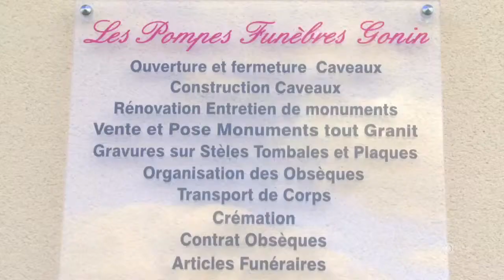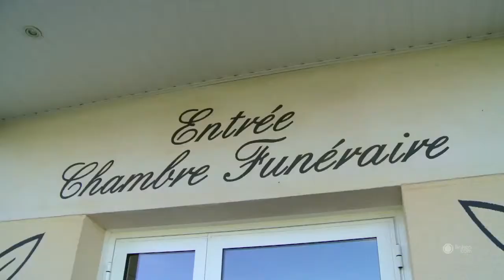Pompes Funèbres, marbrerie funéraire, Argenton sur Creuse (36)-Pompes Funèbres Gonin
Les Pompes Funèbres Gonin, entreprise indépendante et familiale créée en 1979  ont toujours privilégié le contact humain et l'écoute.

Les pompes funèbres Gonin  disposent de salons funéraires et d'un espace d'accueil chaleureux    pour recevoir votre famille et vos amis et dire adieu à votre proche en toute discrétion et selon vos volontés.
Les Pompes funèbres Gonin c'est aussi un  large choix de monuments, d'articles funéraires,   et un service de gravure express qui vous permettra de personnaliser pierres et objets.
Madame, Monsieur,  les pompes funèbres Gonin vous proposent  une approche différente et unique pour vous accompagner.